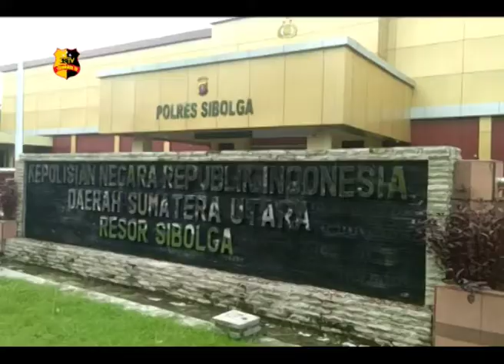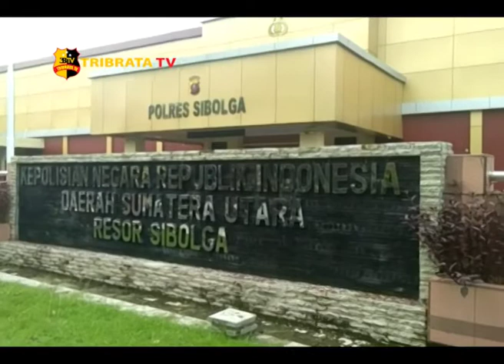CABULI ANAK TIRI, PELAKU DITANGKAP POLISI